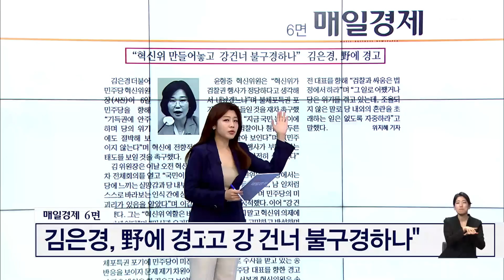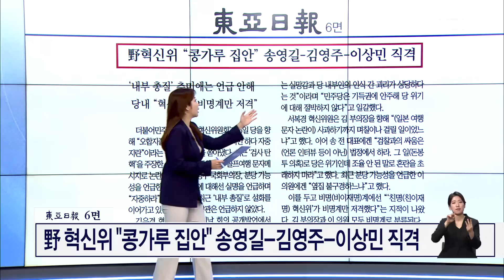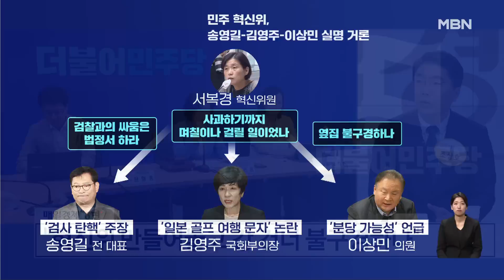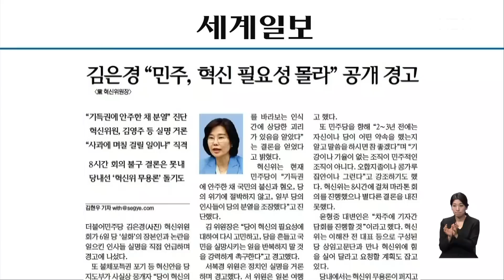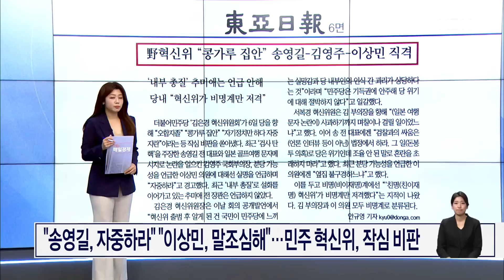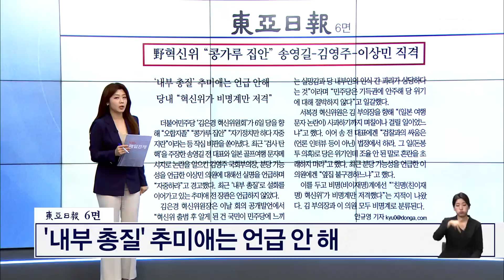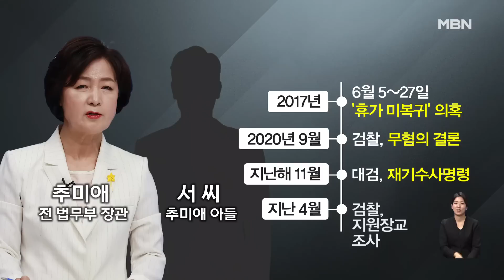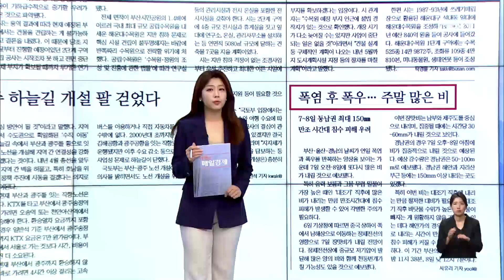"혁신위 만들어놓고 강 건너 불구경하나" [아침&매일경제]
(매경) "혁신위 만들어놓고 강 건너 불구경하나" (0707)

출연자
김종혁 전 국민의힘 비대위원
김상일 전 민주당 선대위 언론특보
장예찬 국민의힘 청년 최고위원